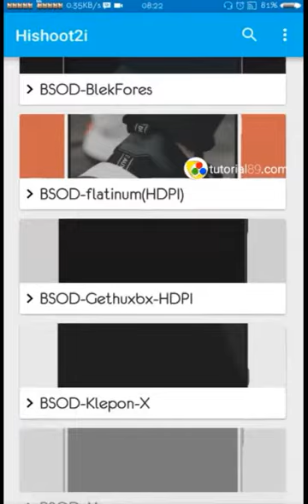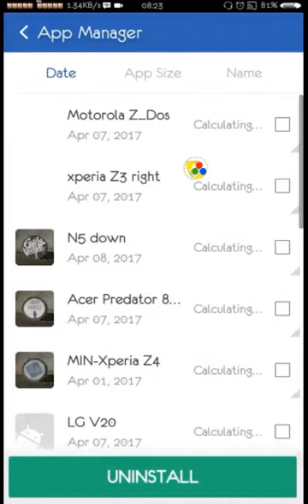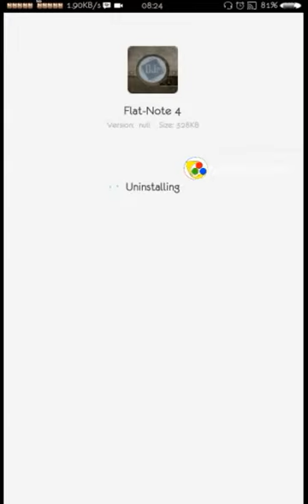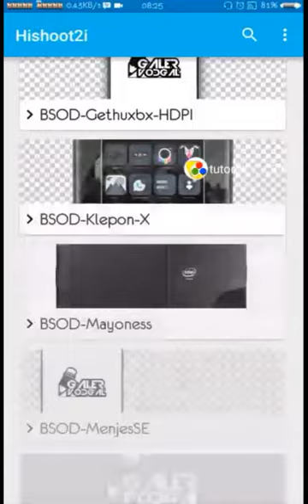Cara uninstal template hishoot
cara menghapus atau uninstal template hisoot yang sudah tidak digunakan lagi untuk mengurai ruang memory